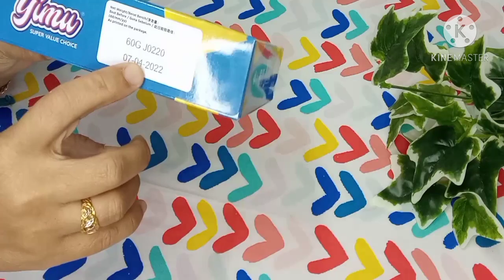ECO SHOP HAULLL || BOLEH KE TAHAN NAFSU MASUK KEDAI SAKA NI????KITA TENGOK JER GUYSSS...